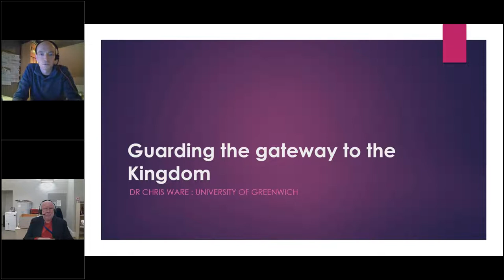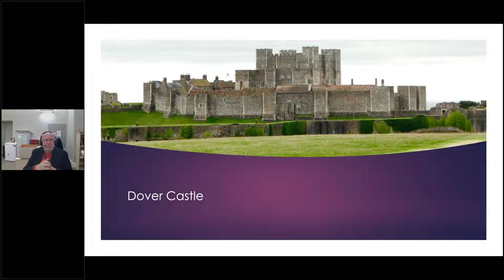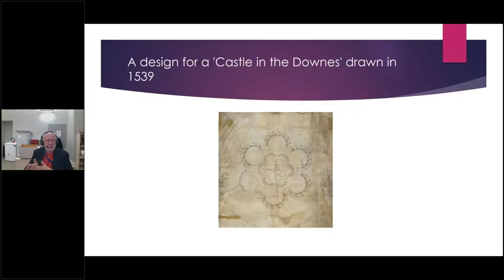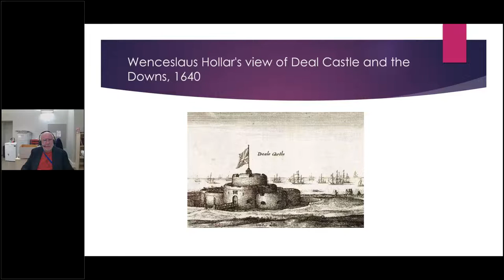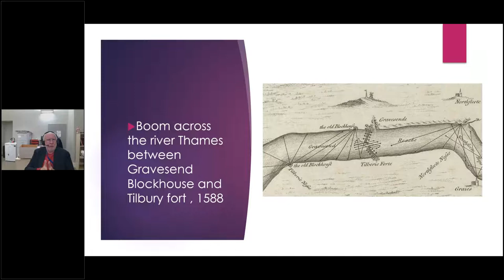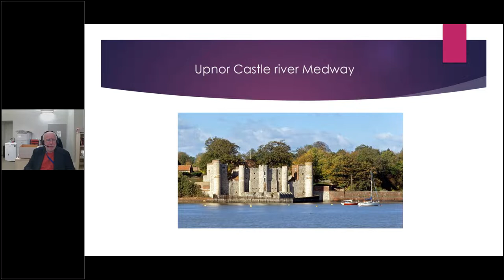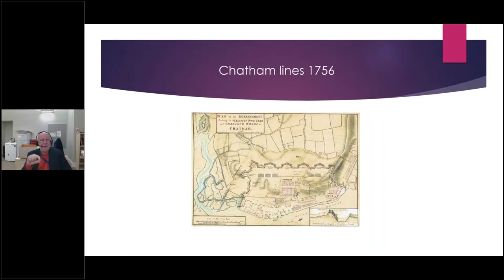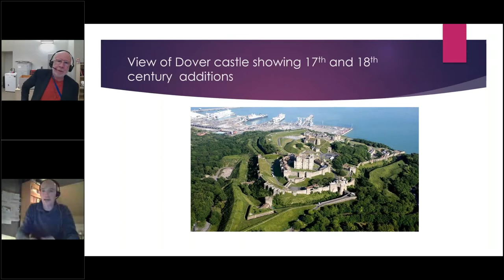Blaydes Maritime Centre Webinar | Dr Chris Ware, 'Guarding the gateway to the Kingdom', Feb 2022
Dr Chris Ware of the University of Kent presented his paper 'Guarding the gateway to the Kingdom the coastal defences of Kent in the early modern period' in February 2022.